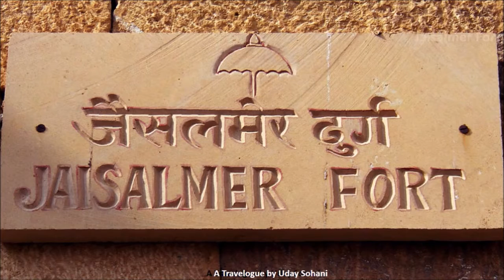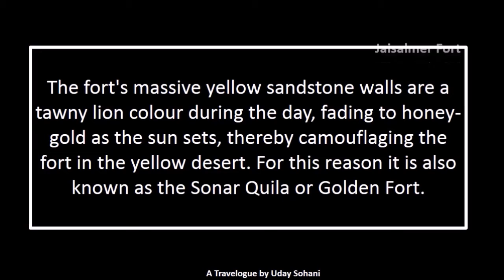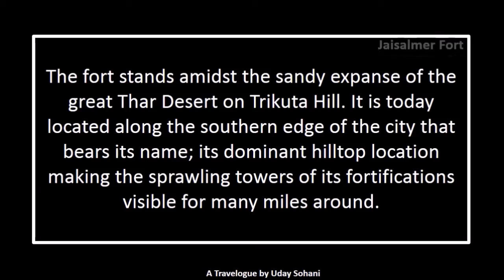Rajasthan Jaisalmer FORT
Travelogue Rajasthan 2017